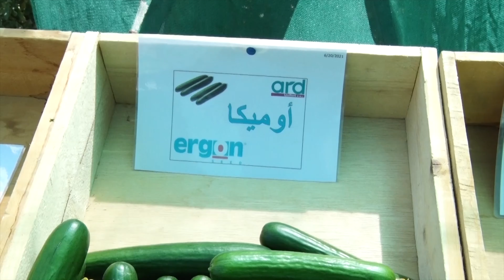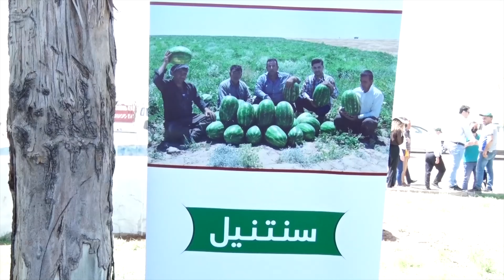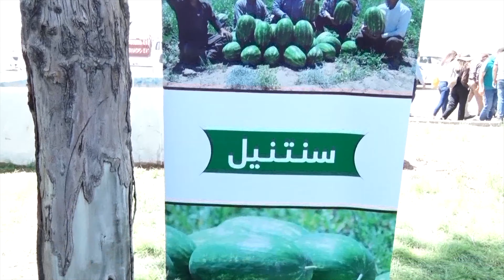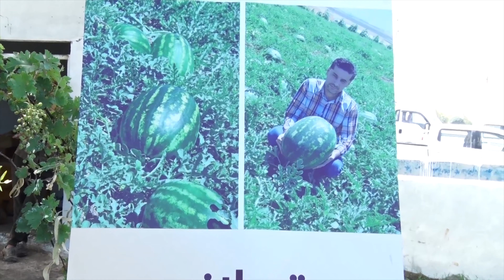ڕۆژی کێڵگە کۆمپانیای ARD بۆ جوتیاران و نمایشکردنی چەندین جۆر و تەرزی بەروبوومە سەوزەییەکان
# کشتوکال
# ARD
# الزراعة